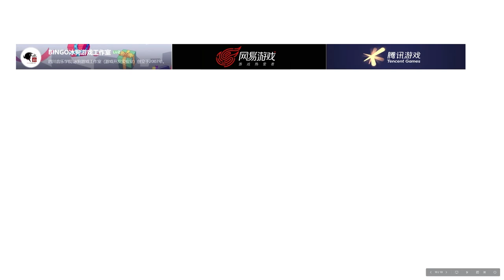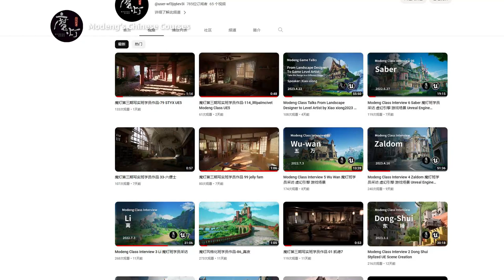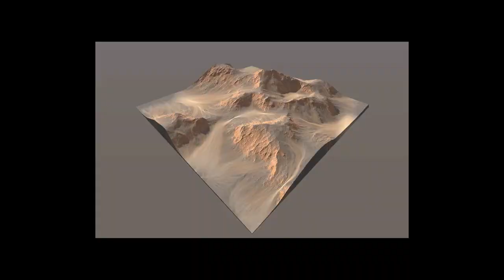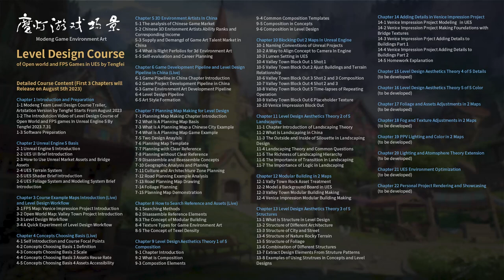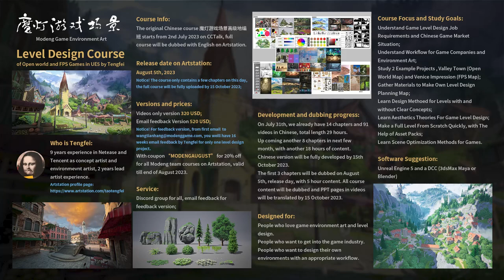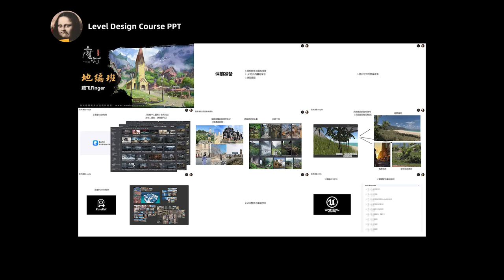Modeng Team Level Art Course Trailer | Artstation Version by Tengfei | Starts From August 2023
Course is on Artstation Already